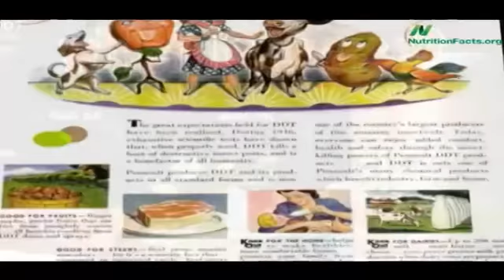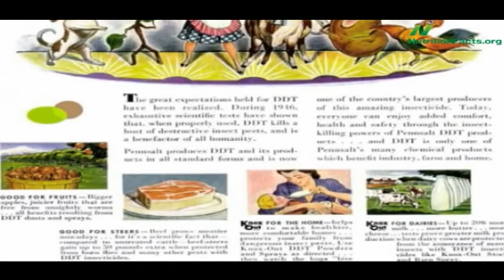Смотреть Черви В Коже На Лице - Много Кожи На Лице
Омолаживающий крем "Naomi" Мгновенное разглаживание глубоких морщин! .как избавиться от покраснения на лице как избавиться от прыщей быстро прыщи на лице как избавиться лечение покраснений на лице маска для сужения пор лица прыщи на лице причины прыщи на лице лечение народные рецепты масок маска для сужения пор сосудистая сеточка сосудистые звездочки прыщи на лице маски для кожи лица как убрать прыщики покраснения на лице О ДА Я В ВОСТОРГЕ как убрать прыщи похудеть в лице проблемная кожа рецепты красоты ВЕСЕЛЫЕ ПЯТНИЦЫ SELENA gomes ВЫЗОВ ПРИНЯТ кожа на лице кожа лица кожа Катя Клэп свадебный вечерний паразит гадость болезнь больной поедают красота прыщики купероз конкурс покупки хоррор horror дерьмо пиздец червяк опарыш Pimple жесть глист гавно хуйня черви макияж Прыщи ужас fear worm лицо VLOG Заработок в интернете